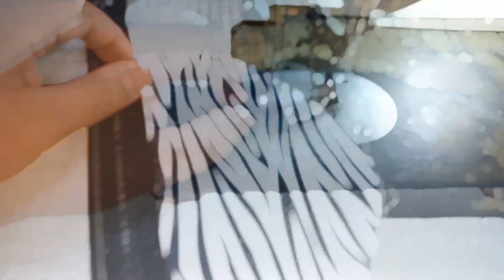مشروع صغير مربح جدا 💸💸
مشروع صغير مربح جدا 💸💸 اصنعيها_بنفسك مشروع من البيت سهل جدا مشروع من البيت بمكسب خيالي جدا شنطةوسط بسيطة وشيكSimple medium bag
افكار مشاريع صغيرة مربحة من المنزل | سوف تشكرني كثيرا 💵❤️ كنت لاتمتلك فكرة مشروع مربح من المنزل فلا قلق في هذه الحلقة افضل افكار مشاريع صغيرة مربحة من المنزل وبدون راس مال يمكنك القيام بها لتحقيق ارباح كبيره من منزلك شنطة_وسط للبنات
مشروعك من المنزل برأس مال قليل
مشاريع صناعة يدوية,حرف إبداعية في ٥ دقائق,أشغال يدوية,أنشطة صناعة يدوية,حرف يدوية،
شغل من البيت وازاي تستقلي ماديًا ويبقي معاكي مرتب ثابت وبيزيد وانتي بتدرسي ! شغل من اول ١٠ سنين
المُخبر الاقتصادي+ | إزاي تعمل مشروع مربح برأس مال
Очень прибыльный малый бизнес
Ochen Учебные принадлежности переработка Ремесло сделай сам идея